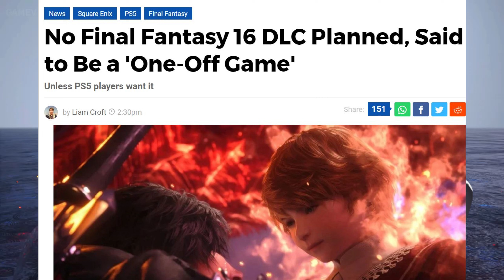Final Fantasy 16 Will Have NO DLC and F*ck FF15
Final fantasy 16 has announced it will have no DLC. This game couldnt get any better. Thanks you Yoshi P.